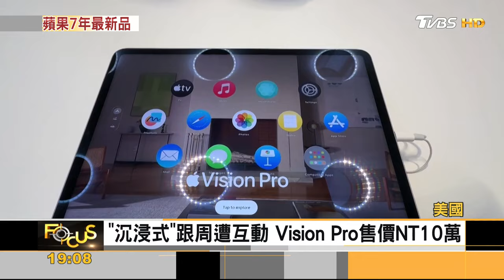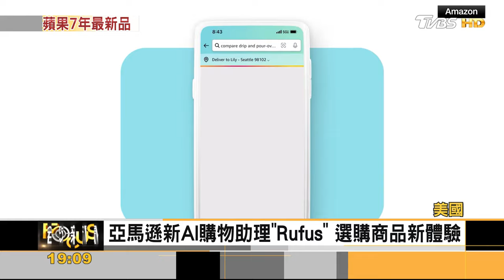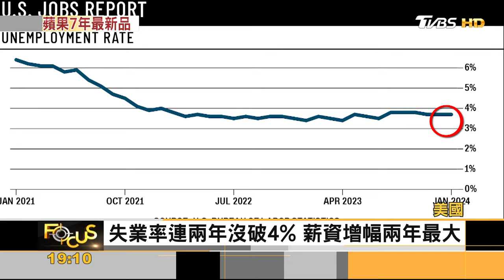久違的「蘋果第1代」 Vision Pro開賣! 庫克現身紐約旗艦店｜方念華｜FOCUS全球新聞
📍熱門主題📍
99%美國人明年財務更糟 高利率帳戶卻不用 台美AI大漲救經濟 看波浪位階找趨勢族群｜金臨天下 完整版 20231208